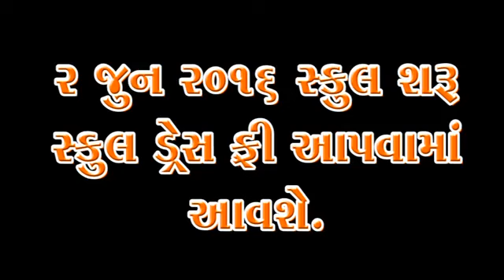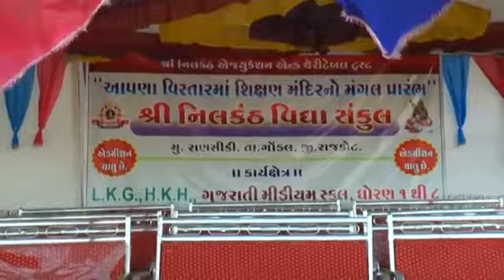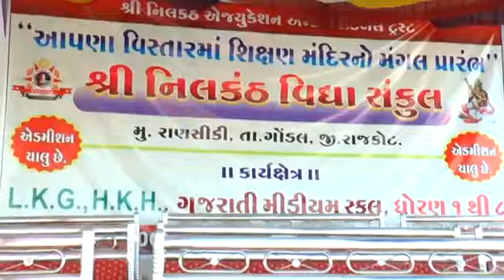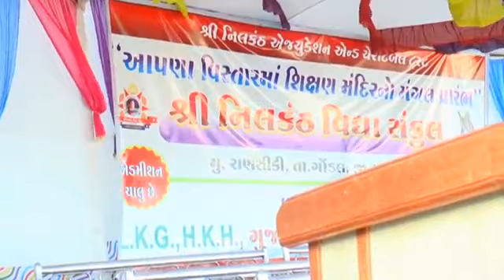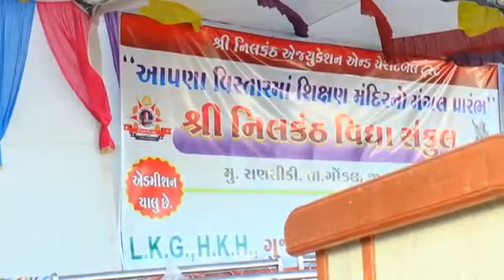Nilakanth vidhya sankul Opening Ceremony Bhag 1 2016-17